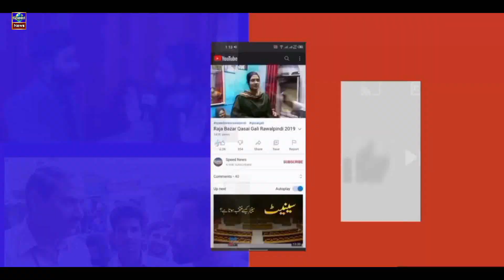Plant Nursery | Peshawar Road Rawalpindi | Plants and pots are available at reasonable prices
IQBAL Nursery Peshawar Road Rawalpindi
Plants and pots are available at reasonable prices